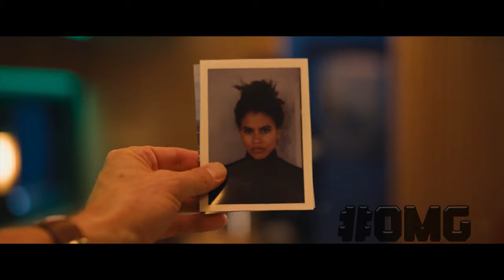Bullet Train - Avu-chan - Stayin' Alive (shot video by OMG)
Film: Bullet Train (2022)